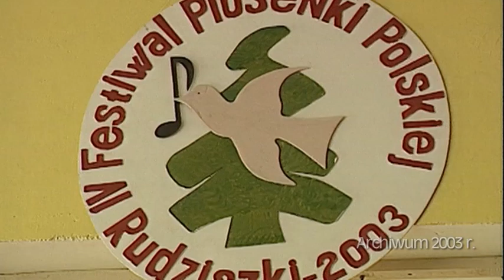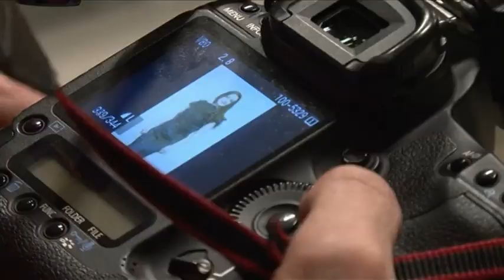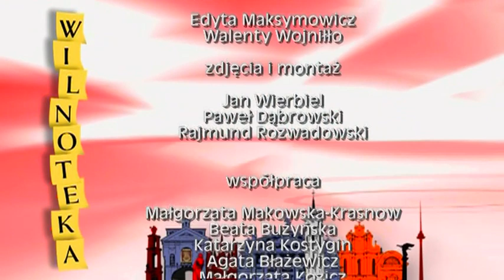"Wilnoteka" nr 91, 11.05.2011TVP Polonia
"Wilnoteka" z Eweliną Saszenko - finalistką Eurtowizji`2011